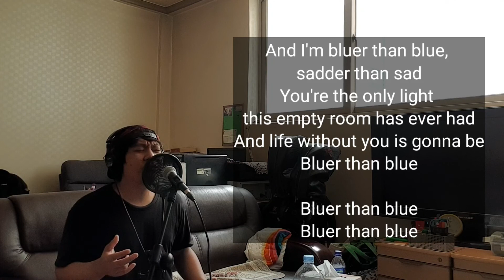BLUER THAN BLUE - MICHAEL JOHNSON || DnC Music Library REGGAE COVER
** This song cover is created by DnC Music Library.